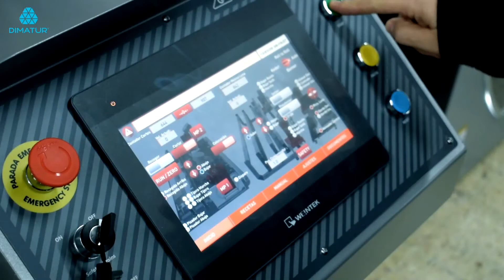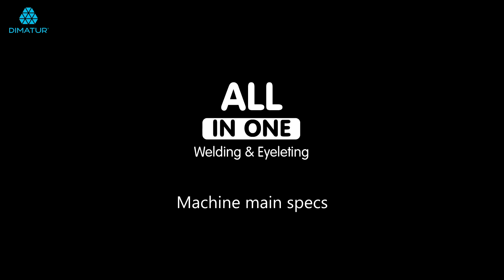Dimatur – Plastgrommet – All-in-One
Veja aqui a demonstração de um equipamento customizado para um cliente, o qual faz o acabamento em grande velocidade, com vulcanização e aplicação de ilhós no mesmo processo produtivo.